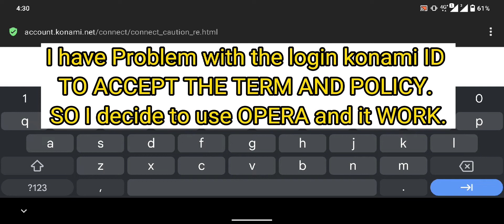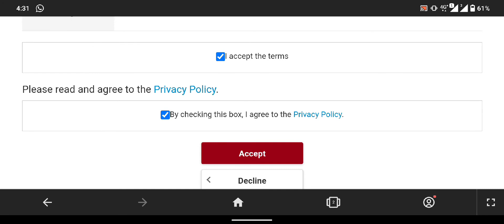Unable to login Konami Id To accept Term And Policy-EFOOTBALL PES2023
unable to login konami id for accept term and policy efootball pes2023
how to login konami id in pes2023
failed to login konami id pes2023
how to buy player in efooball pes2023
fail to link konami id pes2023
unable to login konami id pes2023